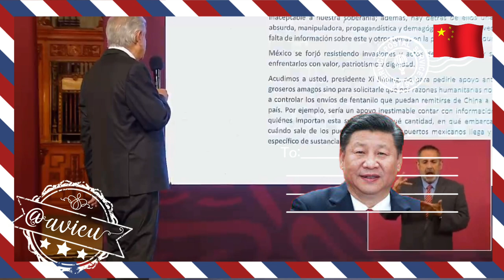Le mandó una carta ✍🏼 al presidente de China 🇨🇳 para que ya no mande fentanilo 🦆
Le mandó una carta ✍🏼 al presidente de China 🇨🇳 porque el fentanilo llega de Asia, México no produce fentanilo 🦆 y, quiere saber cuándo y en qué embarcaciones llega la droga 🦆